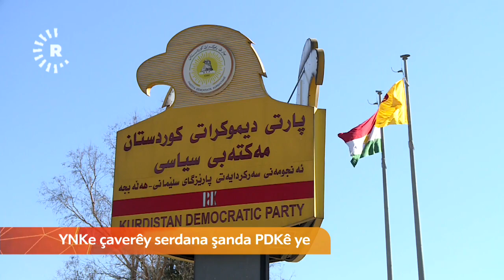بافڵ تاڵەبانى لەگەڵ دەستەی کارگێڕی یەکێتی کۆبووەتەوە و بەم مەرجە لەگەڵ پارتی کۆدەبنەوە